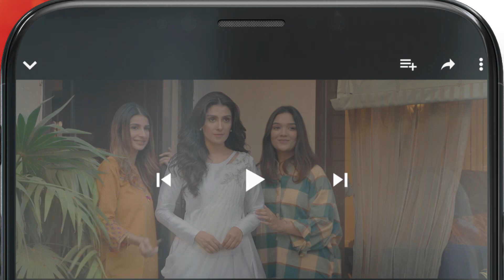Mere Ban Jao - EPISODE 15 - [ 𝐁𝐄𝐒𝐓 𝐒𝐂𝐄𝐍𝐄 02 ] - kinzahashmi azfarrehman - HUM TV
CAST :

Azfar Rehman
Kinza Hashmi
Zahid Ahmed
Rabia Naureen
Ayesha Gul
Fazila Qazi
Qaiser Nizamani
Hira Tareen
Noman Habib